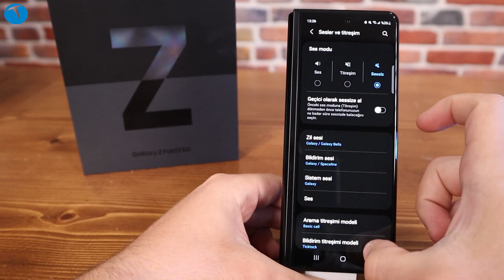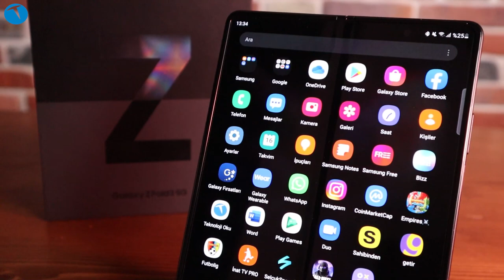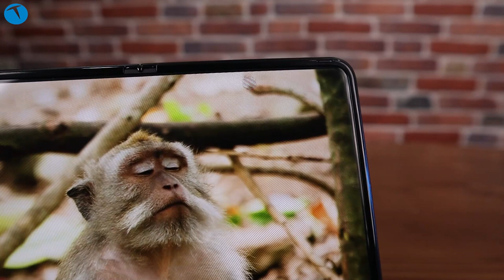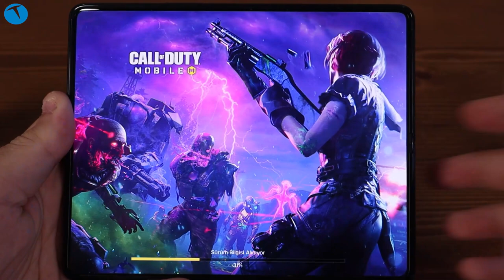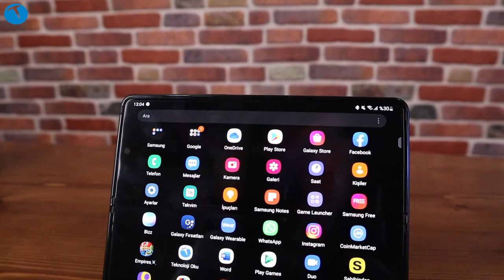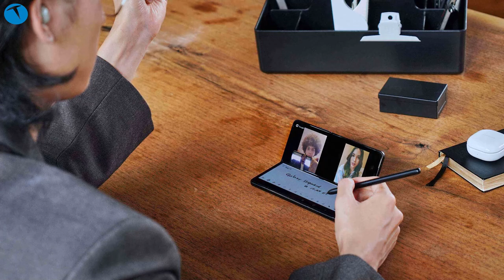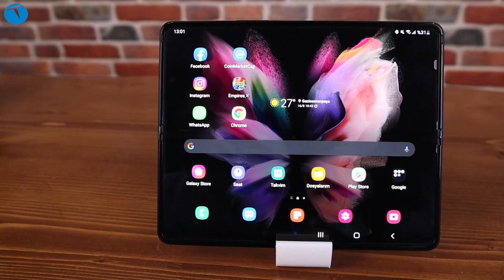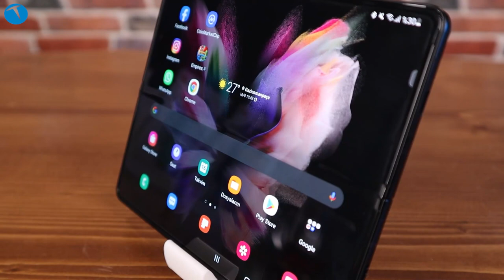Bu telefona 23 bin TL vermeye değer mi? Tüm gerçekleriyle Galaxy Fold 3 incelemesi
Akıllı telefon pazarındaki önemli isimlerden biri olan Samsung geçtiğimiz günlerde yeni nesil katlanabilir ekranlı modellerini tanıttı. Güney Koreli teknoloji devi Fold3 ve Flip3 ile teknoloji tutkunlarının karşısına çıktı.

Bugün bizim sizler için inceleyeceğimiz model ise Galaxy Z Fold3. Z Fold3 ile geçirdiğimiz 1 hafta sonrasında telefonun bizlere neler sunduğunu, yüksek fiyatına rağmen alınıp alınmayacağını sizler için yorumladık.

Elbette bir telefonu satın alırken genel olarak ön plana çıkan şey kullanıcıların beklentileridir. Dolayısıyla Z Fold3 bu beklentileri her anlamda karşılamayı başarabilecek bir model.

Tabi ki aldığınız telefondan ince bir tasarım ve hafif bir gövde bekliyorsanız, o zaman işler tamamen değişebilir. Çünkü Fold3 günümüzde satışa sunulan akıllı telefonlardan neredeyse 2 kat daha ağır. Aynı şekilde kalınlık olarak da rakiplerinin hayli önünde.

Eğer aldığınız telefonda geniş bir ekran istiyorsanız, Fold 3 bu anlamda sizi sonuna kadar tatmin edecektir. Lakin geniş ekrandan ziyade mobilite anlamında birşeyler bekliyorsanız o zaman farklı bir tercihte de bulunabilirsiniz.

Galaxy Fold3 ile ilgili kafanıza takılan herhangi bir soru varsa bu soruları yorum olarak bizlerle paylaşabilirsiniz. Bizler de elimizden geldiği kadar bu sorulara yanıt vermeye çalışacağız.

00:00 Giriş
01:03 Tasarım
03:43 Galaxy Fold3 kullanımı;
07:55 Fold3 teknik özellikleri
15:32 Fold3 alınır mı